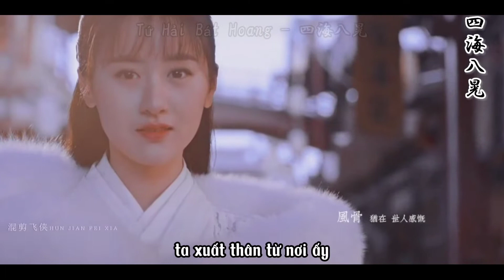Vẻ đẹp thanh khiết của Thư si Mạc Sơn Sơn do Viên Băng Nghiên thủ vai trong Tương Dạ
Phim: Tương Dạ
Edit: Tứ Hải Bát Hoang